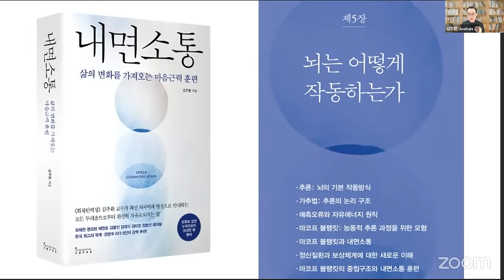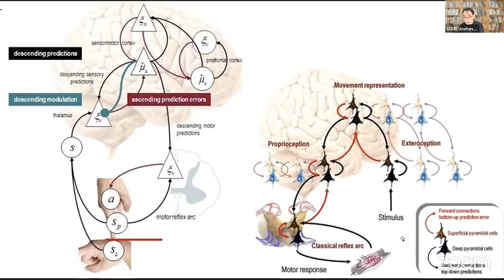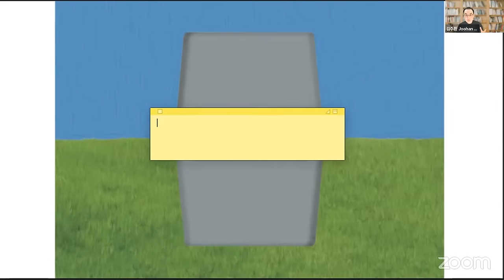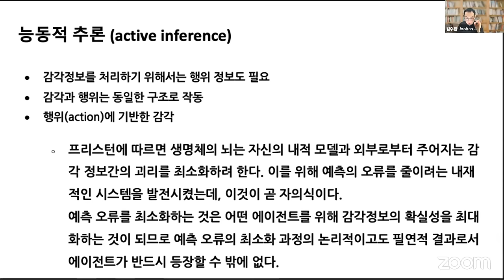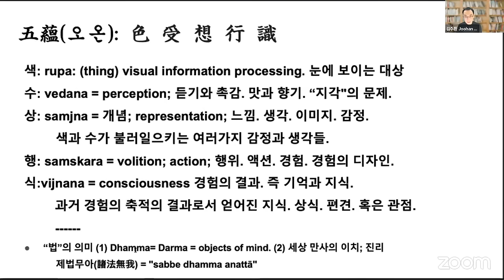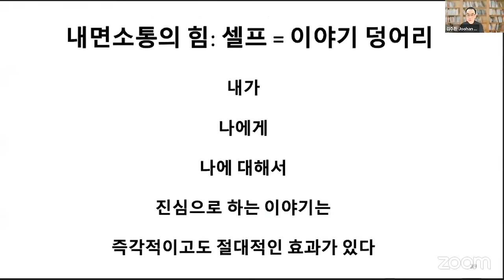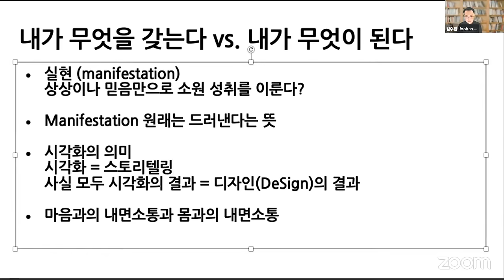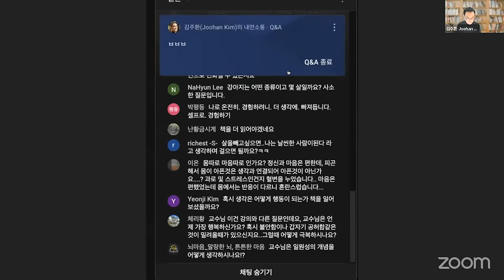내면소통의 힘 - 긍정 확언 제대로 하는 법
내면소통의 한 형태인 확언(affirmation)에는 강력한 힘이 있습니다.
긍정확언이나 자기확언의 관건은 얼만큼 진심으로 그 이야기를 내 스스로에게 할 수 있는가 입니다.
확언은 결코 "뇌를 속이는 것"이 아닙니다.
아무리 반복해서 이야기한다해도 지금 하고 있는 이야기가 사실과 다르다는 것을 내가 알고 있는 한, 나의 뇌를 속이는 것은 불가능합니다.

제대로 된 확언을 하기 위해서는 먼저 능동적 추론 과정의 최상단에 존재하는 생성질서로서의 의식이 무엇인지를 이해할 필요가 있습니다.
이번 강의에서는 뇌과학적인 관점에서 볼 때, 어떻게 해야 효과적인 확언과 셀프토크가 가능한지에 대해서 살펴보고, 무엇인가를 "끌어당기려" 하는 "what to have"보다 왜 "what to be"가 더 중요한지에 대해서 설명드리겠습니다.
아울러 신비주의나 유사과학의 샛길로 빠지지 않고, 과학적이고도 현실적인 시각화(visualization)를 하는 방법에 대해서도 살펴보겠습니다. 언제나 신비주의 보다는 현실주의가 더 강력하며, 유사과학보다는 과학이 더 효과적입니다.

(내면 소통 책에서 인용: pp. 369-370)
내가 나에게 ‘나는 이렇다’라고 진심으로 선언하는 것에는 절대적이고도 즉각적인 힘이 있다.
내가 나에게 진심으로 이야기하면 그것은 그렇게 된다.
그러므로 나는 나 자신에게 있어서만큼은 마치 신과도 같은 존재다.
내가 나 자신에게 하는 이야기에는 말한 대로 이루어지는 강력한 힘이 있기 때문이다.
하지만 물론 내가 나에게 ‘진심으로’ 이러한 이야기를 하는 것은 쉬운 일이 아니다.
더 뛰어난 능력을 지니고 싶은 사람은 흔히 “나는 능력이 부족하다”는 생각을 어느 정도 하고 있을 가능성이 높다.
그럼에도 불구하고 “나는 능력이 뛰어나다”라고 이야기하는 것은 내가 나에게 거짓말을 하는 것이 된다.
내가 나에게 “나는 뛰어난 능력을 지니고 있다”라고 진심으로 이야기할 수 있으려면 스스로에게 자신의 ‘능력’을 증명해 보여야 한다.
이 말은 이미 능력이 있는 사람만이 자신에게 “능력이 있다”라고 진심으로 말할 수 있다는 뜻이 되고 만다.
동어반복적 모순이다.
그렇다면 스스로 능력이 부족하다고 생각하는 사람은 내면소통을 통해 자신의 능력을 향상시키는 것이 불가능할까? 그렇지 않다. (p. 170)

자아는 이야기 덩어리다.
자아는 일화기억의 집적물이다.
내가 내면소통을 통해서 나 자신을 바꿀 수 있는 이유는 ‘자아’가 하나의 이야기 덩어리이기 때문이다.
자아는 ‘내가 나에게 한 이야기’의 집적물이다.
그렇기에 내면소통을 통해서, 즉 내가 나에게 이야기하는 방식을 바꿈으로써 나는 나 자신을 근본적으로 변화시킬 수 있다.
우리는 경험에 대해 소통한다기보다는 소통을 통해 경험을 재구성한다.
의식은 경험을 매 순간 쉬지 않고 편집하고 재구성해서 하나의 이야기로 만들어낸다.
모든 기억은 이러한 이야기로 이루어져 있다.
기억이 모여서 자아를 만들어낸다.
자아는 기억된 이야기 덩어리다.
따라서 이러한 ‘이야기’를 어떻게 구성하느냐에 따라서 자아가 달라진다.
나 자신이라는 실체는 생물학적으로만 결정되는 것도 아니고, 사회적 관계에 의해서만 결정되는 것도 아니며, 내가 속한 사회나 문화나 조직이나 가족에 의해서만 결정되는 것도 아니다.
의식은 여러 종류의 요인들을 엮어서 의미를 부여하고 이야기를 만들어냄으로써 ‘나’를 생산해낸다.
그러한 의미부여와 이야기 과정이 곧 내면소통이다. (p. 169)

마음근력 훈련은 자신이 원하는 자아를 꾸준히 형성해가기 위해 그에 맞는 내면소통을 반복적으로 하는 것이다.
이 때의 의도적인 내면소통은 내적 셀프토크다.
일상에서 자기 자신에 대해 스스로 어떻게 생각하는지에 따라, 즉 내가 스스로 자신에게 반복해서 하는 이야기가 어떤 내용인가에 따라 ‘나 자신’을 실제로 변화시킬 수 있다.
마코프 블랭킷 모델에서의 내부상태에 자리 잡고 있는 생성모델로서의 에이전트가 습관적으로 하는 스토리텔링과 의미부여의 방식을 바꿔갈 수 있다는 뜻이다.
즉 자아에 대해서 일상적으로 어떻게 생각하는가,
스스로에게 습관적으로 어떤 내면소통을 하는가가 내가 어떤 사람인가를 결정한다.
자의식은 세상에 대한 나의 모든 경험을 총괄하는 존재이므로, 자의식이 바뀌면 곧 내가 몸담고 살아가는 이 세상도 바뀌게 된다.
마음근력 훈련은 나를 바꿈으로써 세계를 바꾸는 일이다.
(관련 논문)
뇌의 기본적 작동 방식인 능동적 추론 이론에 관한 논문:

뇌의 기능적 연결성 분석을 통한 긍정적 내면소통 (셀프토크)의 효과에 관한 논문: